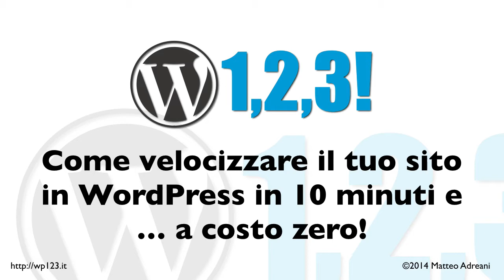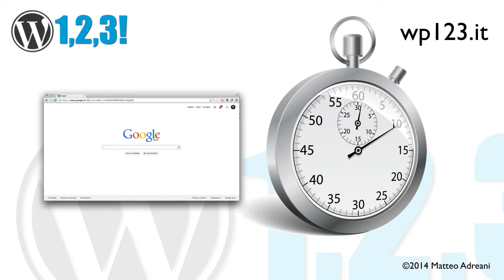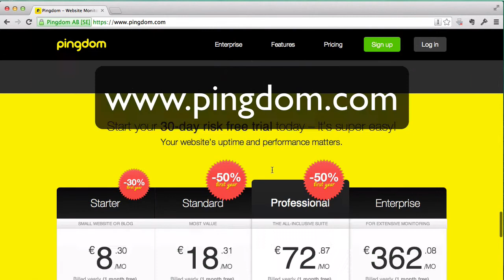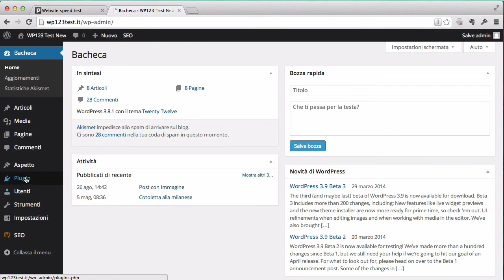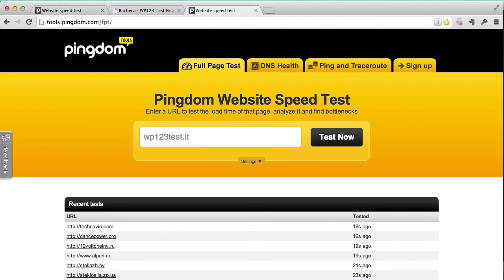Installare WordPress con WP123 X-2 Come velocizzare il tuo sito in Wordpress!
Come velocizzare il tuo sito in WordPress in 10 minuti e a costo zero.

Con WordPress 1,2,3 - il primo video tutorial gratuito in italiano dedicato a WordPress - imparerai, passo dopo passo, a realizzare il tuo sito basato su WordPress partendo da zero.

In questo modulo scoprirai come velocizzare il tuo sito in WordPress in 10 minuti e a costo ZERO!